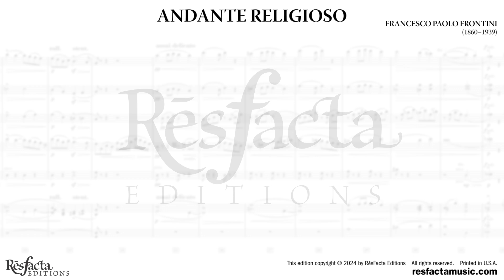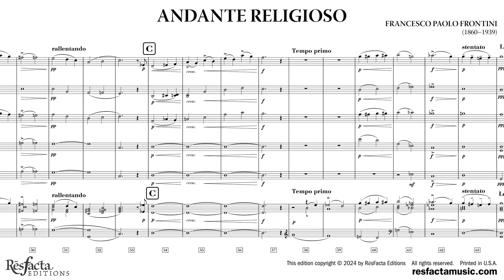ANDANTE RELIGIOSO for String Orchestra and Harmonium (or Orchestra) by Francesco Paolo Frontini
ANDANTE RELIGIOSO
for String Orchestra and Harmonium (or Organ)
by Francesco Paolo Frontini
007CC060724A

Francesco Paolo Frontini's "Andante Religioso" is a contemplative, serene work for string orchestra and harmonium, composed in the late 19th century. Reflecting Frontini’s sensitivity to spiritual themes and Italian romanticism, the piece combines lyrical expression with a solemn, meditative atmosphere. The andante tempo sets a moderate, flowing pace, perfectly aligned with the religioso character, which imbues the music with a reverent, sacred tone.

The string orchestra provides warmth and depth through rich harmonies and smooth, flowing melodies that unfold with grace and dignity. The strings often play in close harmonies, creating a soft, enveloping texture that enhances the sacred atmosphere. Complementing this is the harmonium, a reed organ whose airy, reedy sound lends an ethereal, almost hymn-like quality, reminiscent of a church setting. Its sustained chords blend subtly with the strings, heightening the introspective and devotional spirit of the piece.

Frontini's skillful use of long, sweeping phrases, subtle dynamics, and expressive melodies allows the composition to evoke both spiritual contemplation and emotional warmth. The music unfolds with a balanced and peaceful dialogue between melody and harmony, emphasizing emotional depth over technical virtuosity. The interplay between the strings and harmonium enhances the sense of prayerful introspection, making "Andante Religioso" well-suited for both concert performances and religious or ceremonial settings.